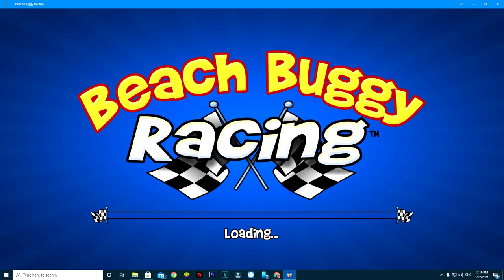Dune Jumper Vehicle 250 HP championship 2021 Game Play | Beach Buggy Racing 2014 PC